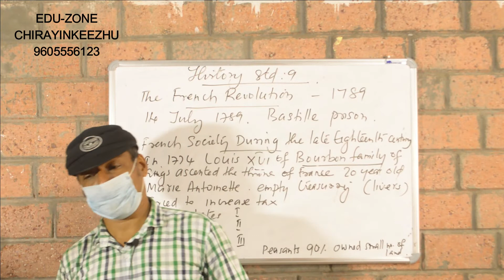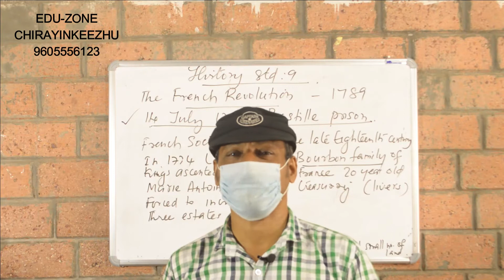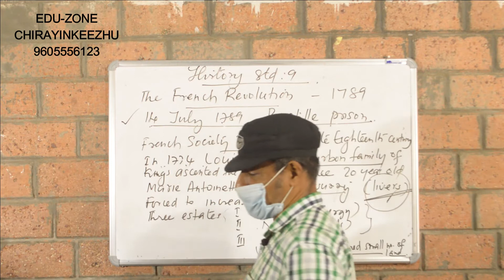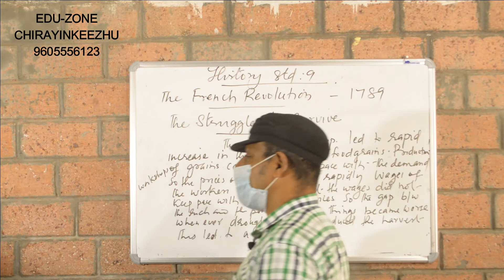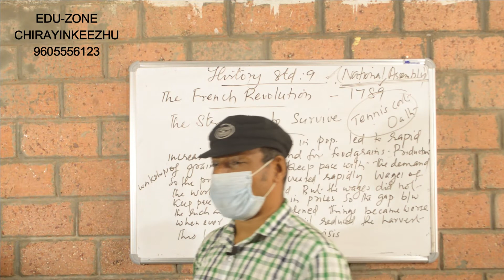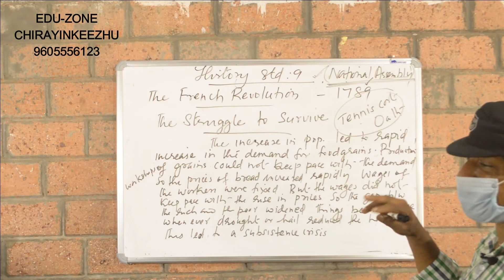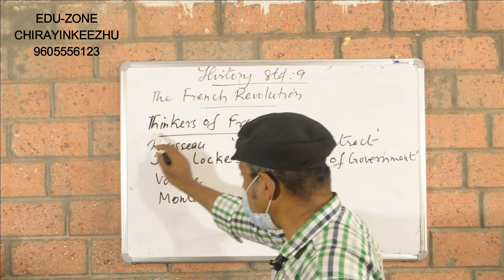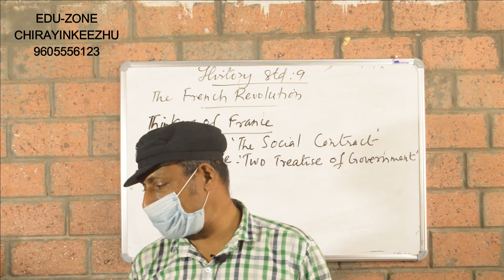CBSE 9|| HISTORY || PART 1